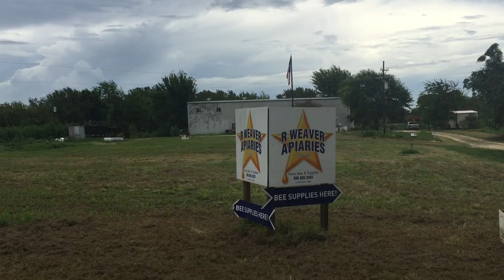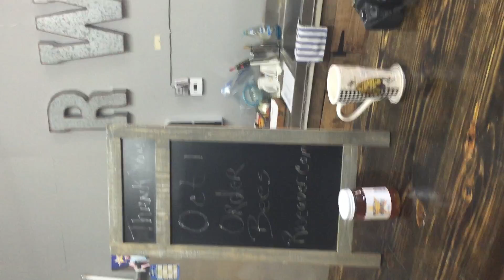Virtual Tour of R Weaver Apiaries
Virtual Tour of The R Weaver Apiaries Store